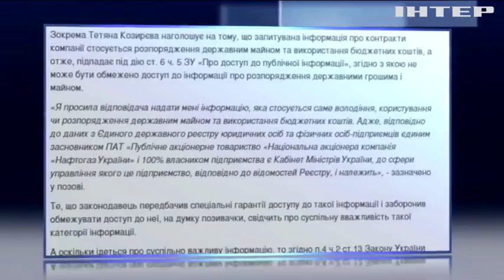Журналист Татьяна Козырева подала в суд на "Нафтогаз"